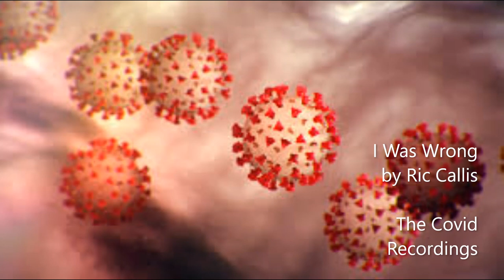I Was Wrong by Ric Callis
Just when I thought.